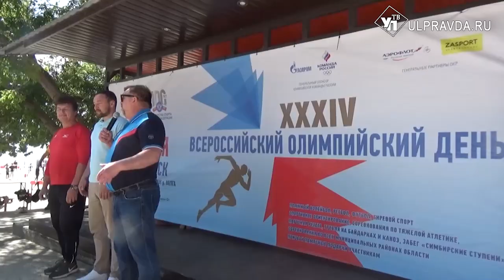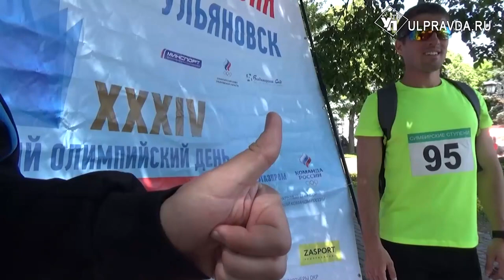От скалодрома до симбирских ступеней, или Где начинается путь к медалям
Пробежать пять километров и на время подняться по лестнице у Краеведческого музея. Такая возможность выдалась ульяновским любителям физкультуры. Накануне Ульяновская область присоединилась к Всероссийскому Олимпийскому дню.